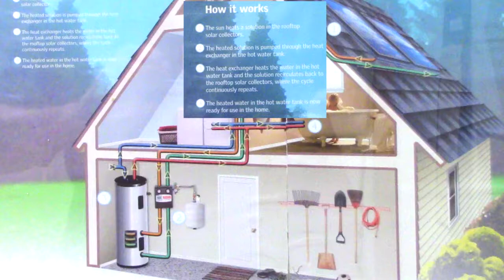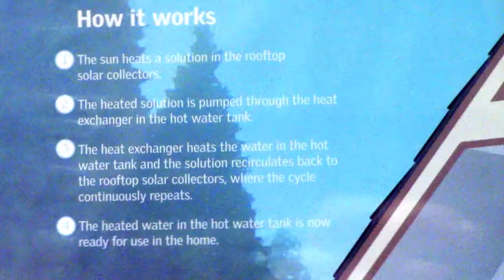Trying to Make Utility Payments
New Life isn't just about helping the homeless; it is about helping ALL who are in need.